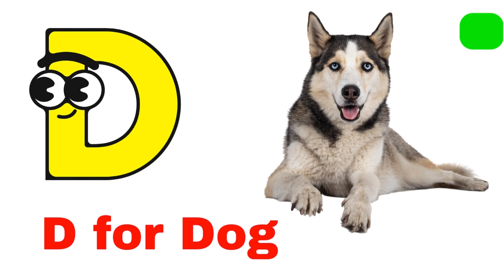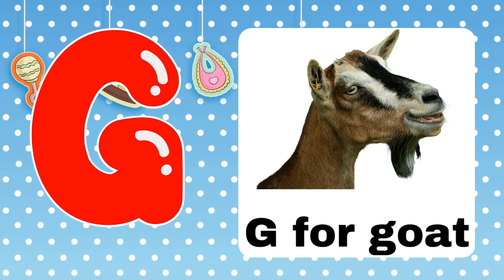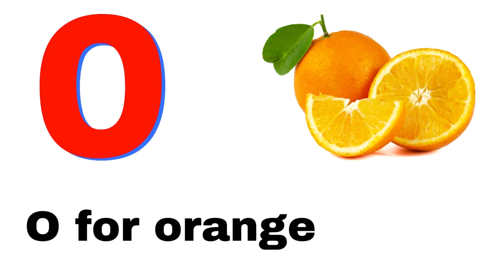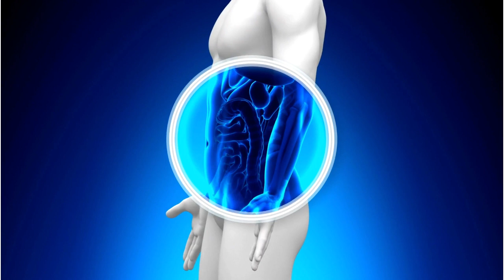A for apple b for ball,abcd, phonics song, abc alphabet, kids class